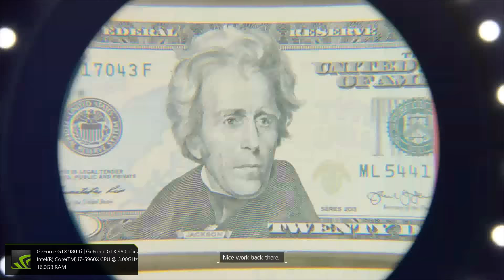Tom Clancy's The Division 03 08 2016 18 35 39 03 1080p 60fps H264 128kbit AAC